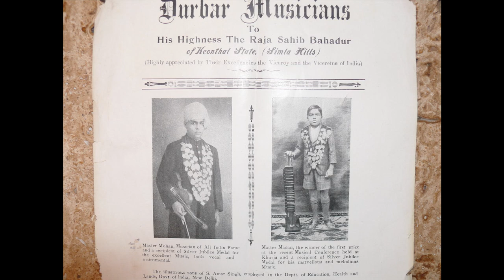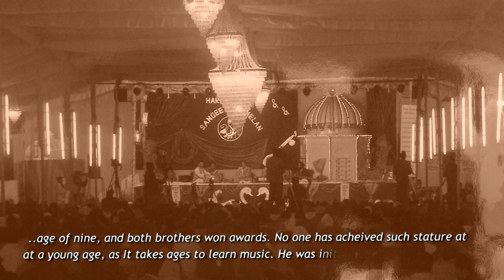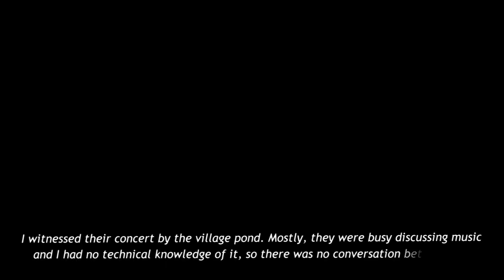MASTER MADAN: THE DIVINE PRODIGY PART 8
This documentary based on news articles, pictures, interviews of his relatives,  neighbours and friends.  It also includes short commentaries by  Late Ghazal Maestro Jagjit Singh and Rohan Singh Bhogal over the challenges and support  experienced by exceptionally talented musicians. More parts to follow soon...